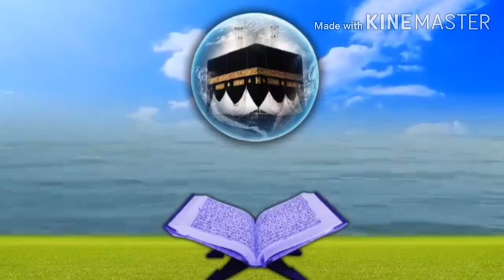AJSAL ALI KUTHUKALLAN/തൻസീൽ quran recitation competition/beautiful recitation/truth finder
*തൻസീൽ youtube ഖുർആൻ  പാരായണ മത്സരം*
 * 20 വയസ്സു വരെയുള്ള ആൺകുട്ടികൾക്ക്  പങ്കെടുക്കാം.
 * ആയത്തുൽ കുർസി തജ്‌വീദോടെ ഭംഗിയിൽ ഓതി 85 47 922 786 എന്ന വാട്സ്ആപ്പ് നമ്പറിലേക്ക്  2020 ആഗസ്ത് 1-ന് രാത്രി 12 മണിക്ക് മുമ്പ് ഫോട്ടോയും വോയിസും അയക്കുക.
* റിസൽട്ട് ആഗസ്റ്റ് 15ന് പ്രഖ്യാപിക്കും.
**കൂടുതൽ ലൈക്കുള്ള 5 പേരേയും നല്ല പെർഫോമൻസുള്ള 5പേരേയും  ഗ്രാൻഡ് ഫൈനലിൽ മത്സരിപ്പിച്ച്  വിജയികളെതെരഞ്ഞെടുക്കപ്പടും.*
* ഒന്നാം സമ്മാനം 2222
 രണ്ടാം സമ്മാനം 1111
* നിങ്ങളുടെ വോയിസും ഫോട്ടൊയും യൂട്യൂബിൽ അപ്‌ലോഡ് ചെയ്ത് ആ ലിങ്ക് നിങ്ങൾക്ക്  അയച്ചുതരുന്നതാണ്.